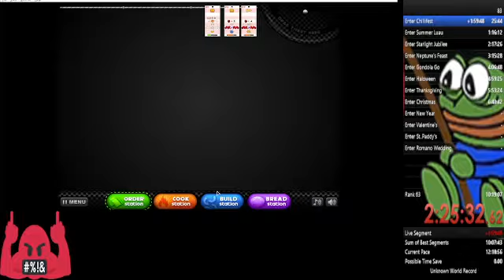pastaria segment 4